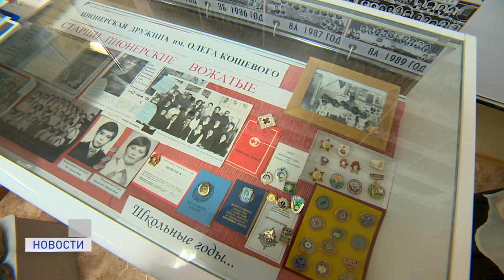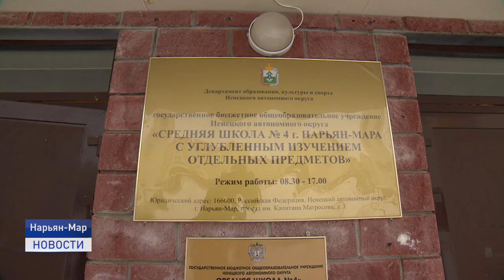ВИЗИТ В ШКОЛУ №4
Губернатор Ненецкого округа Юрий Бездудный посетил 4 городскую школу. Визит в учебное учреждение был спонтанным. Поводом для него послужила жалоба ученицы 11 класса, девушка рассказала главе региона, что в кабинетах холодно, а на одной из стен образовалась плесень.